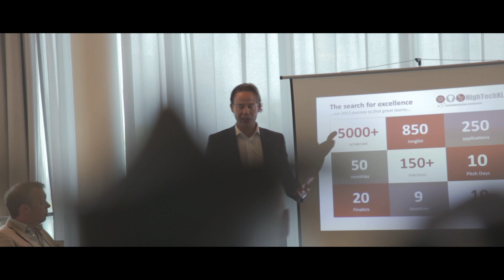TNW Launchpad meetup: Trailer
For the first time ever 8 innovative corporations will simultaneously open the doors to their Dutch HQ’s to host an interactive meetup connecting startups to the corporate world. The purpose of these LaunchPad meetups is to bridge the gap between Amsterdam's most powerful corporates and some of the hottest new startups. The Launchpad meetups prove that Amsterdam really is one of the best natural test-beds for innovation.